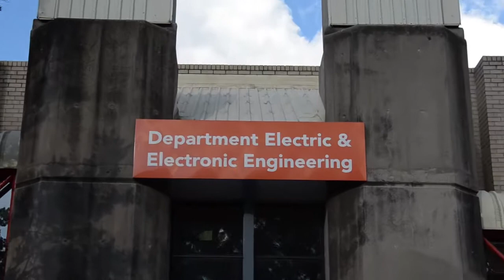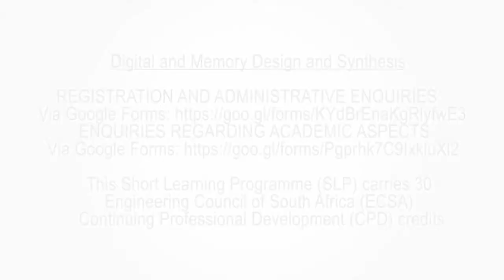Online Short Learning Programme: Digital and Memory Design and Synthesis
Digital and Memory Design and Synthesis short learning programme (SLP) introduces the advanced concepts of digital and memory integrated circuit design, simulation and synthesis. This SLP prepares graduates for the design of customer-specific integrated circuits.

This module carries 30 Continuing Professional Development (CPD) Credits - Engineering Council of South Africa (ECSA).